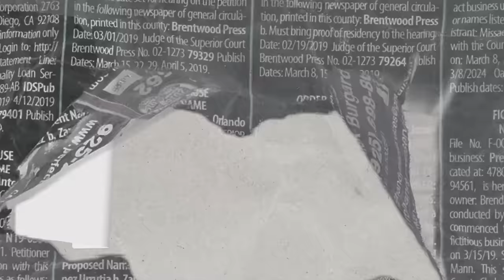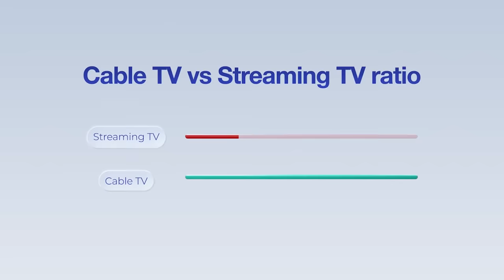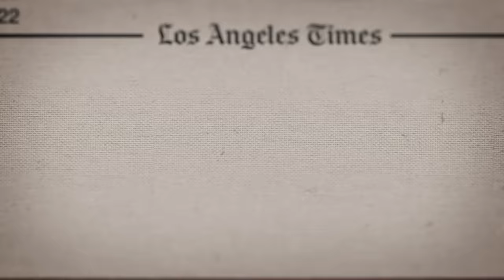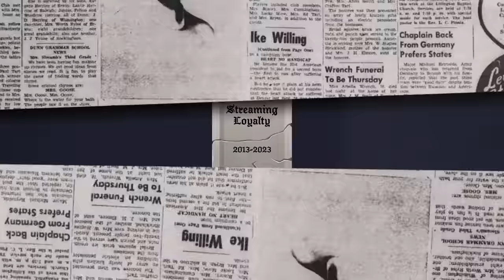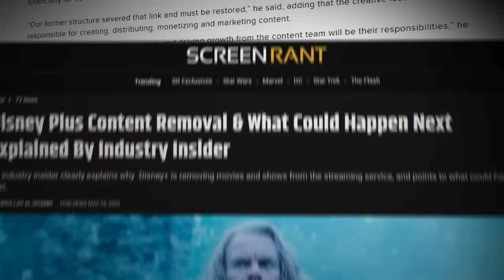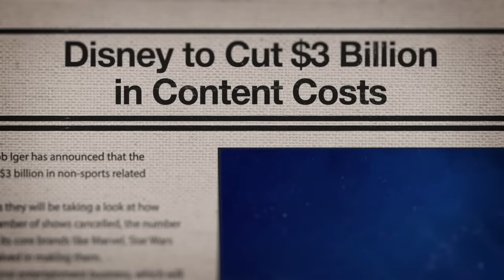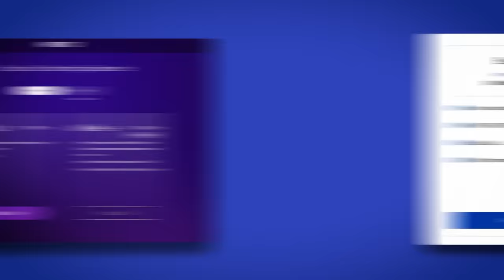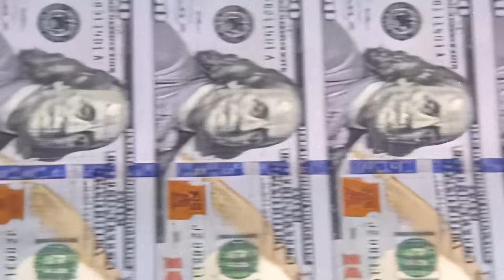Why Disney+ Will Disappear in 2 Years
Disney Plus has begun losing millions of subscribers, and scrubbing dozens of shows and movies to cut costs. The company’s stocks have steadily declined for some time, and the true nature of the streaming industry is beginning to reveal itself. Going from a blue ocean of easy money and accessibility to a bloodbath.

Disney+ is not the cash cow Disney thought it was. But how did this happen, and when? What was the catalyst of this downfall, or was the industry doomed from the start?

📈 In this video, we will cover:
0:00 - Intro
0:34 - Industry Breakdown
3:22 - Disney’s Challenge
5:33 - Goodbye Costs, Hello Ads
8:05 - A New Disney+